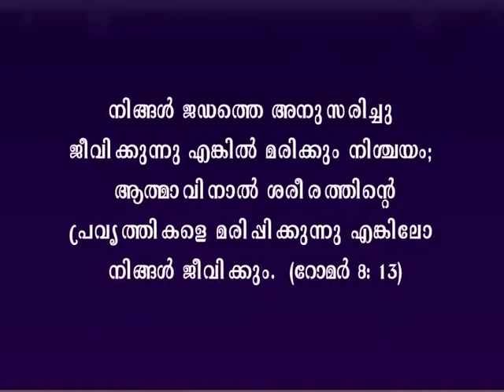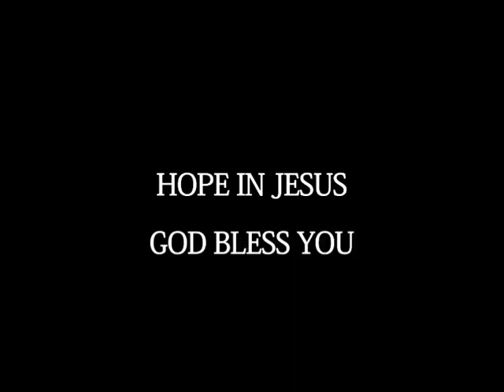Hope In Jesus Harvest TV Episode 26 February 2017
26 February 2017 Hope In Jesus Harvest TV Episode - Ps Anish Mano Stephen Preaching and Praying (English-Malayalam Message)